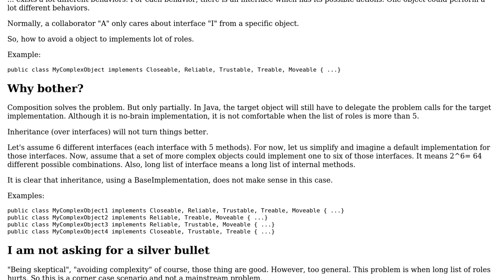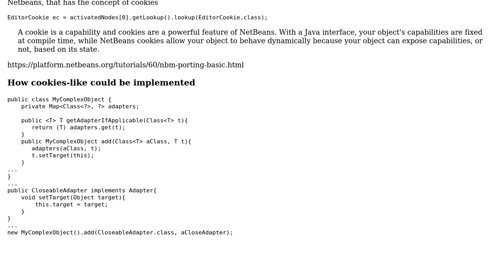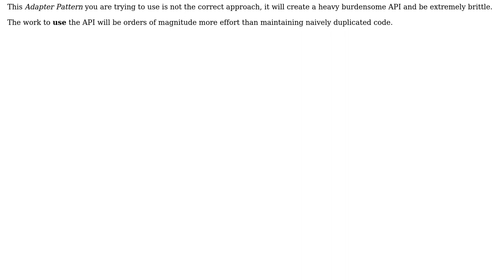Software Engineering: Avoiding lot of roles implementation in same object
With thanks & praise to God, and with thanks to the many people who have made this project possible! You are responsible for your own actions.